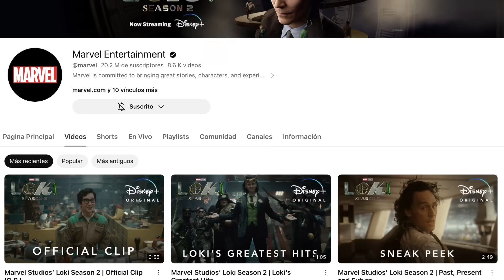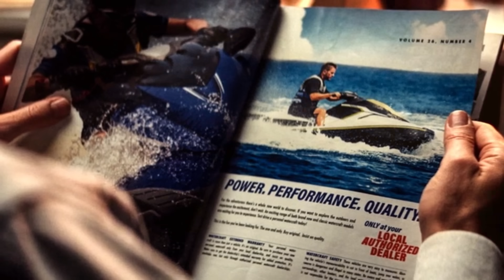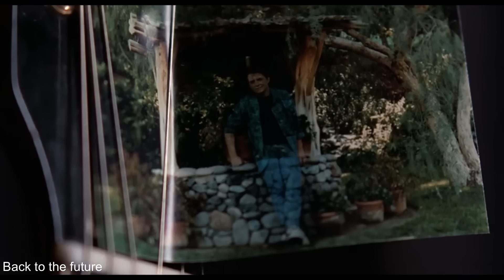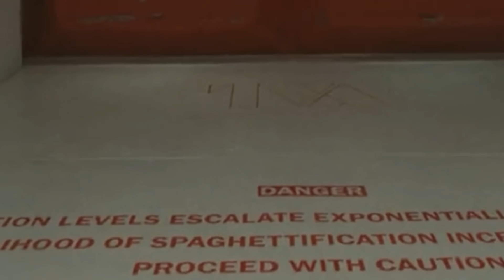Loki T2 Ep 1 -Análisis capítulo completo! Secretos! Easter eggs de Marvel!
Loki temporada 2 capítulo 1 “Urobóros” en este capítulo Loki se encuentra desfasado en el tiempo y debe encontrar una solución con la ayuda de  Mobius. Y en este video te diremos todos los easter eggs de Marvel, referencias a los comics y más detalles que tal vez te perdiste.